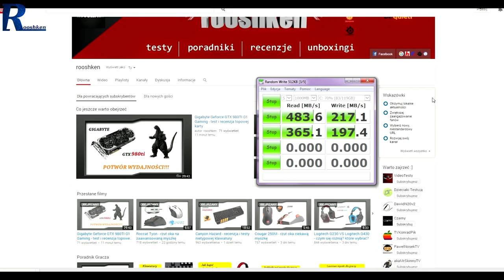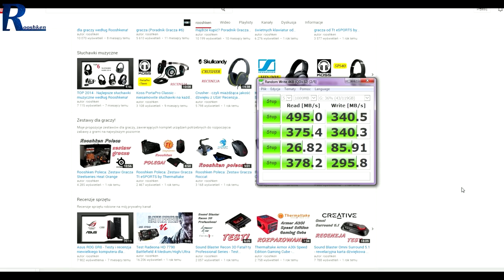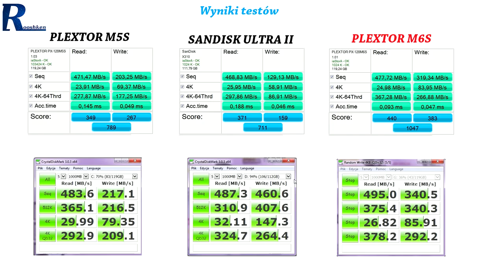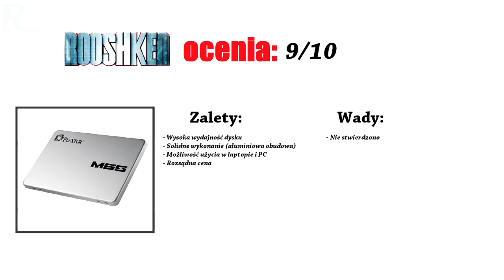Plextor M6S - test dysku SSD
Najlepsze ceny prezentowanych sprzętów sprawdzisz poniżej:
WARTO ZAJRZEĆ